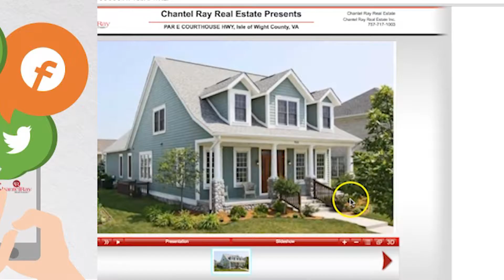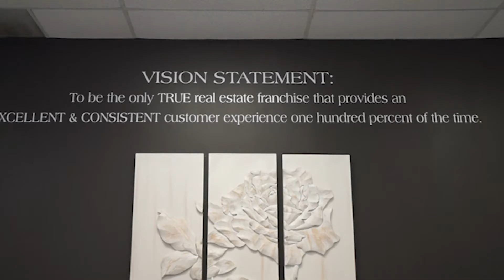Listing Presentation 2016